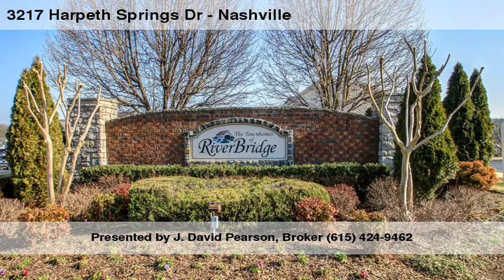Home For Sale @ 3217 Harpeth Springs Dr Nashville, TN 37221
Presented by: J. David Pearson, Broker(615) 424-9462

David Pearson Real Estate
4094 Hillsboro Road
Nashville
TN, 37215
DPRE01 - ag1303075